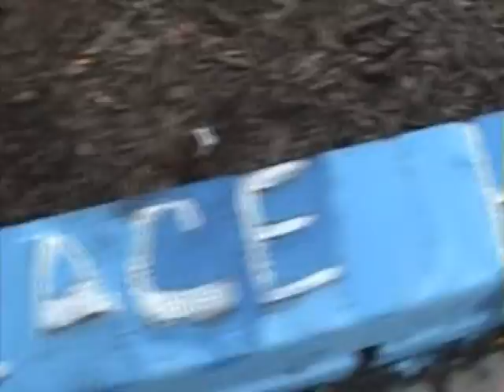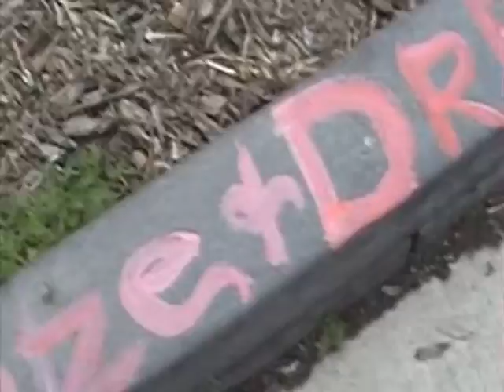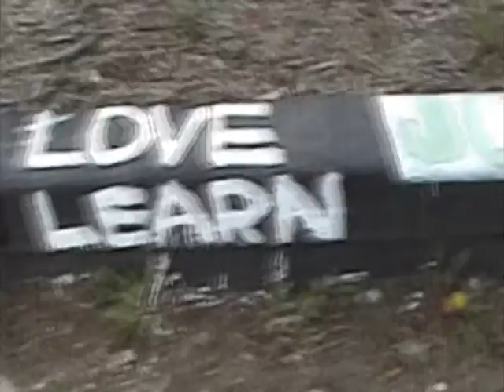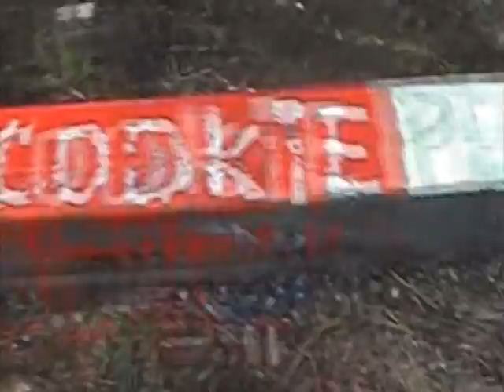Stay Environmentally Focusd' on Englewood's Gateway